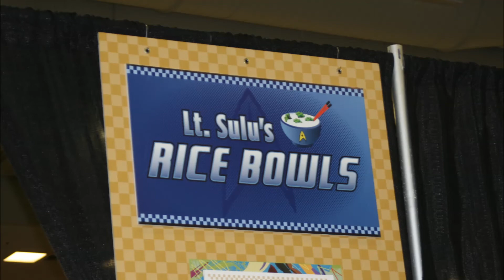Salt Lake Comic-Con 2014 Picture Montage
Here is my picture/video montage from Salt Lake Comic-Con.